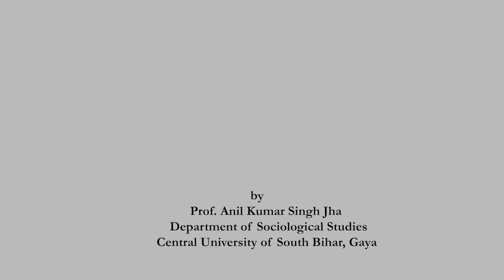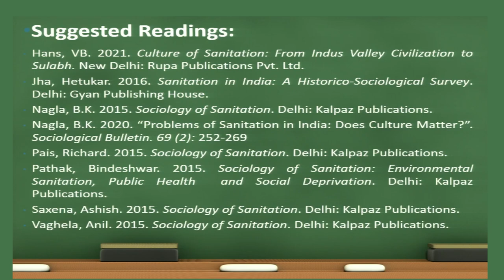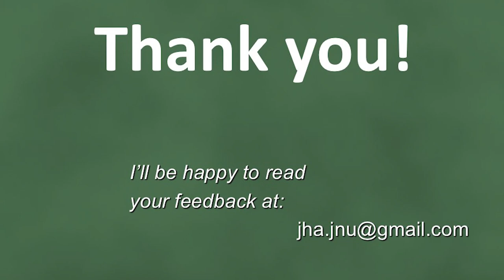Sanitation in India: Historical background